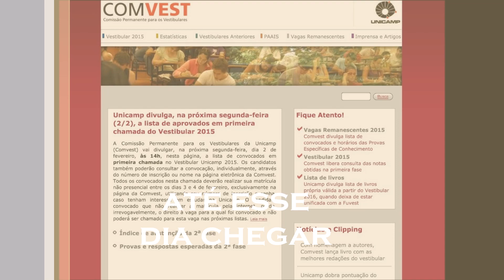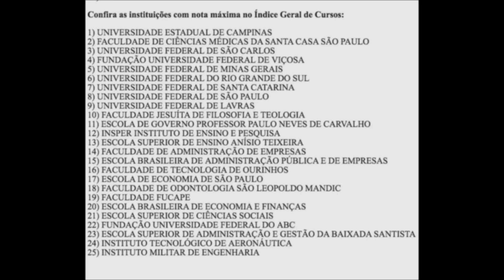Bem-vindos Calouros Medicina UNICAMP 2015 A.A.A.A.L - Turma 53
Esperamos vocês!!